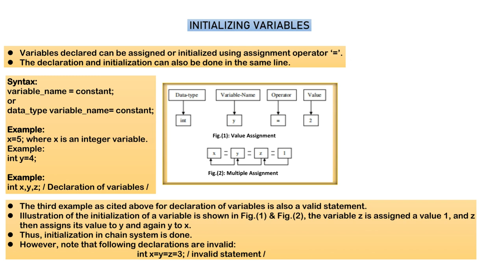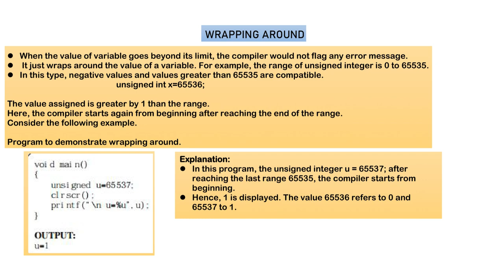The C Declarations | Programming in C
In this video, we will explore important programming concepts in C programming, including declarations, variables, and type conversion. We will start by discussing the rules for defining variables and the importance of initializing variables in C programming.

We will also cover dynamic initialization and type modifiers, which allow us to modify the data types of variables. This includes an in-depth look at how to declare variables and assign values to them.

Additionally, we will discuss the concept of wrapping around, which occurs when the value of a variable exceeds its maximum range. This is an essential concept to understand to avoid errors in your code.

We will also explore constant and volatile variables. A constant variable is a value that cannot be modified, while a volatile variable is a value that can change unexpectedly. Understanding these types of variables is essential to writing effective C code.

Finally, we will delve into type conversion, which is the process of converting one data type to another. We will discuss the different types of conversions and provide examples of how to convert data types in C programming.

Overall, this video is an excellent resource for computer science students looking to enhance their understanding of C programming and its fundamental concepts. By the end of this video, you will have a better understanding of declarations, variables, and type conversion in C programming. So, get ready to improve your programming skills and take your code to the next level!